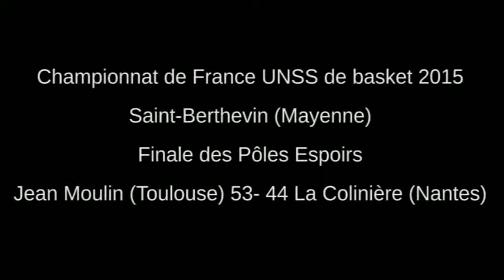UNSS - CF Basket : Finale Collège Jean Moulin (Toulouse) - Collège La Colinière (Nantes)